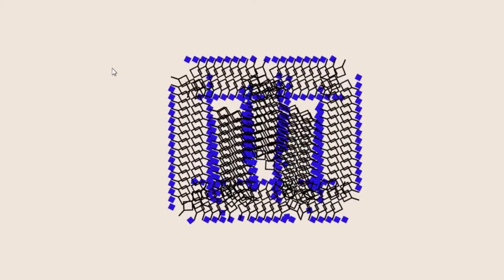FIXTURE + CODE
Kinetic Typography realizado con los patrones del proyecto de investigación "Crónicas Visuales del Abya Yala" y FIxture Font de Sudtipos.